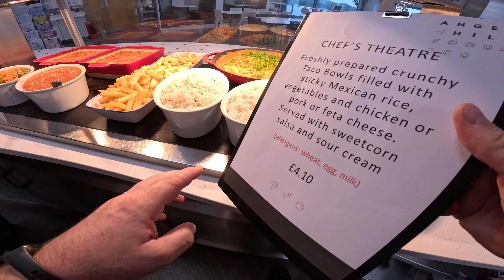Today's Menu: Taco Bowls, Chicken Curry & Pasta Bake 👌😊👍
Hi everyone! I hope you enjoy this video format. 👌😊👍